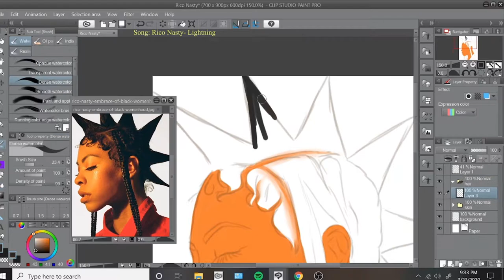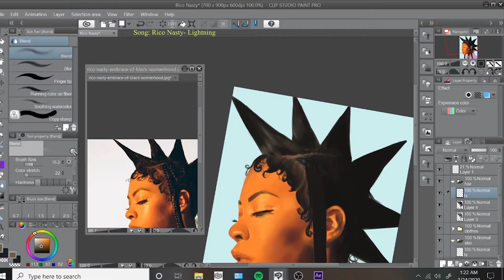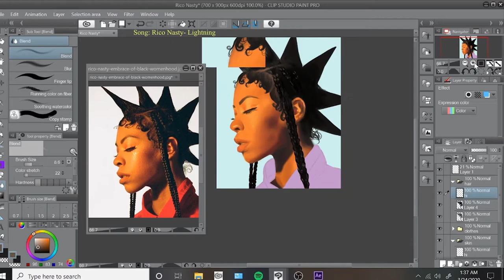Rico Nasty Speed paint